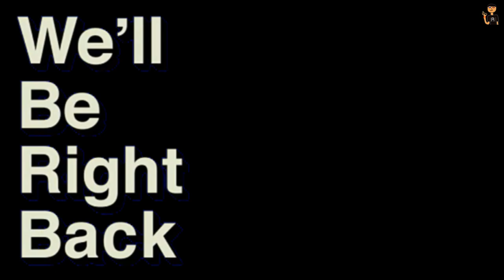Skywars nhưng không giáp?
khi bạn muốn được bảo vệ nhưng lại nóng quá

MY INFORMATION

IGN (In-Game name):

Bedrock: AceBoyVN

Hypixel: AceBoyVN

Pack used: AceBoyVN PvP 16x

Editing software: Camtasia Studio 2019
Recording software: Xbox Gamebar + NVIDIA experience
Audio editing software: Audacity

Music used in the video:
1. Veorra - Set Free
2. Bruh Sound Effect #100 (Megalovania Full)
5. WiDE AWAKE - Something More